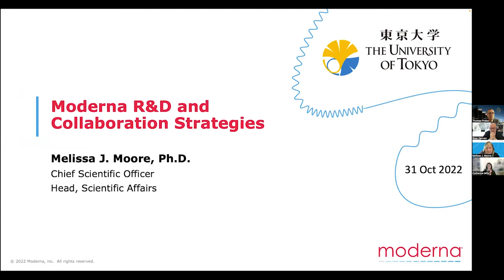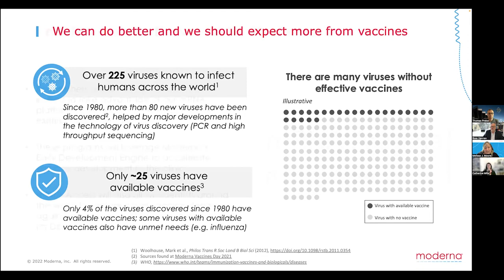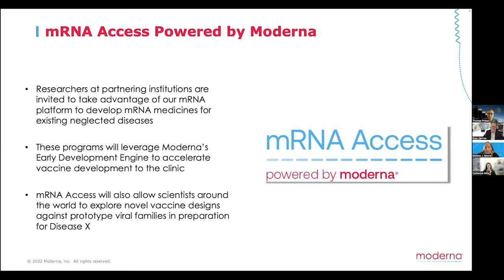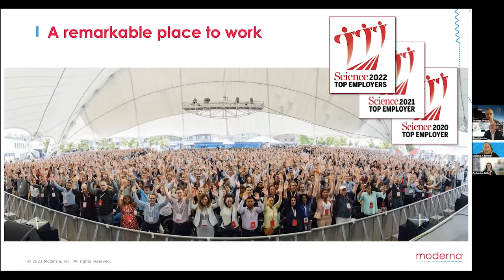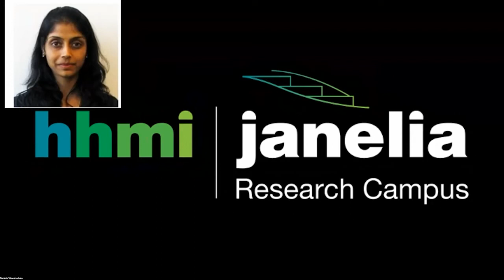RNA Therapeutics - Discussion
Panel discussion: Moderated by Thomas Preiss, John Curtin School of Medical Research, ANU, Australia

Featured Speakers:
Ross Hannan, John Curtin School of Medical Research, ANU, Australia
Catherine Mills, Director, Monash Bioethics Centre, Australia
Melissa Moore, Moderna Therapeutics, US